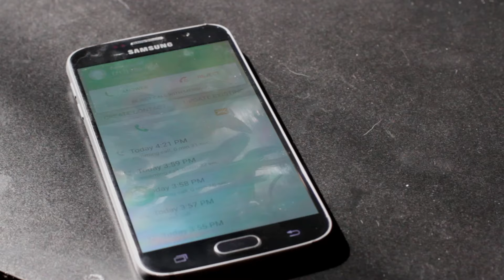HenRock Official Video "CondoWorship"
All we gotta say is Liberty Boyz!